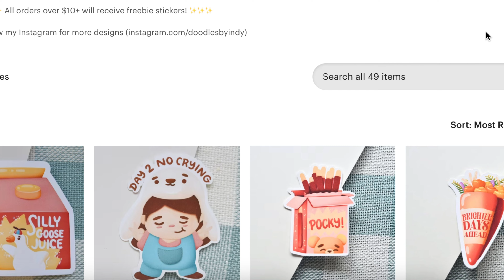$2000 To Spend On My Small Business | How Will I Spend? | Etsy Strategies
How would you spend $2000 on your small business if you had extra money laying around? Here's what I would do. I lay out my priorities and how much for each category I would spend it on.

CHAPTERS:
00:00 Introduction
01:47 First Spending
03:43 Second Spending
06:11 Third Spending
07:45 Fourth Spending